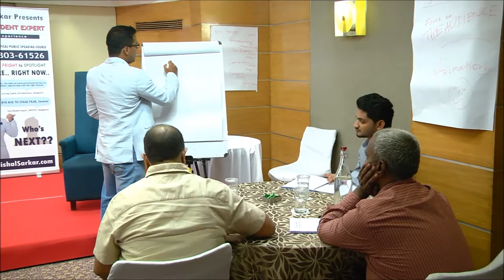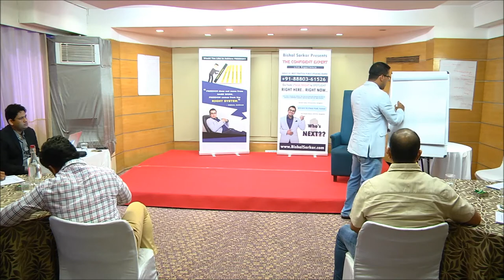The Foundation of Connection is _____________? | THE CONFIDENT EXPERT #151